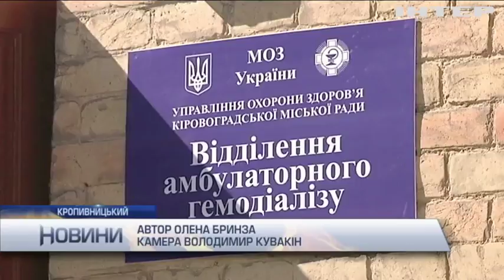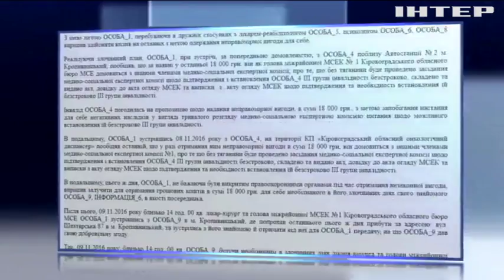У Кропивницькому хабарника призначили очільником лікарні